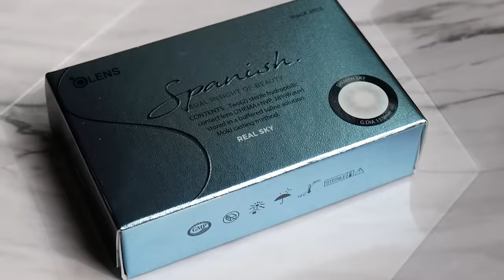페스티벌 가는 날, 같이 준비해요💃🏻 / Get Ready With Me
♡ 울 뭉독자들 이번 한 주도 잘 견뎌내고 계신가요! 겟레디윗미로 돌아온 뭉컁입니다!!
요즘 그냥 메이크업 튜토리얼보다 이렇게 캐쥬얼하게 말하는 겟레디윗미 + 짧은 브이로그를 더 좋아해주시는 것 같아 자주 올려볼 생각이예요! 이건 제가 지난 주 '뷰티풀 민트 라이프’ 콘서트에 갔던 날인데요, 혹시 오신 분 계시나요..??  평소와는 다른, 조금은 힘 줘본 일명 '여기저기 군데군데 이곳저곳 힘준 메이크업’ 시작해볼게요!

MAKE UP FOR EVER: STEP 1 Mattifying Primer
메이크 업 포 에버: 스텝 1 매티파잉 프라이머

CLIO: Nudism Velvet Cushion #02 Langerie
클리오: 누디즘 벨벳 쿠션 #02 란제리

O-LENS: Spanish Lens Real Sky
오렌즈: 스페니쉬 렌즈 리얼 스카이

CLIO: Kill Cover Airy-Fit Concealer #02 Langerie
클리오: 킬 커버 컨실러 #02 란제리

로라 메르시에- 루즈 세팅 파우더

Etude House- Look At My Eyes
에뛰드 하우스- 룩 앳 마이 아이즈

ARITAUM- MONO EYES
아리따움- 모노 아이즈

espoir- Eye Lookbook 1 Stunning Cuff
에스쁘아- 아이 룩북 1 스터닝 커프

espoir- Eye Lookbook 1 Heart Pendant / Rosy Flat
에스쁘아- 아이 룩북 1 하트 펜던트 / 로지 플랫

espoir- Eye Lookbook 1 Chocolate Loafer
에스쁘아- 아이 룩북 1 초콜렛 로퍼

3CE- Eye Switch
3CE- 아이 스위치

LABIOTTE- Momentique Handbell Gel Liner Deep Brown
라비오뜨- 모멘티크 핸드벨 젤 라이너 딥 브라운

BOBBI BROWN- Eye Shadow
바비 브라운- 아이 섀도우

Too Cool For School- Artclass By Rodin
투쿨포스쿨- 아트클래스 바이 로댕

benefit- Blusher
베네피트- 블러셔

Mamonde- Creamy Tint Squeeze Lip #1 Let’s Red
마몽드- 크리미 틴트 스퀴즈 립 #1 렛츠레드

KAI- Eyelash Curler
카이- 뷰러

Mamonde- Big Eye Waterproof Mascara
마몽드- 빅 아이 워터프루프 마스카라

♡ Fashion / 패션

Stripe Shirt- Chaebubble
스트라이프 긴팔- 채버블

Pants- Moco Bling
하의- 모코블링

Earrings- Reindeer
귀걸이- Reindeer

 Editing- I-Mac / Premiere Pro